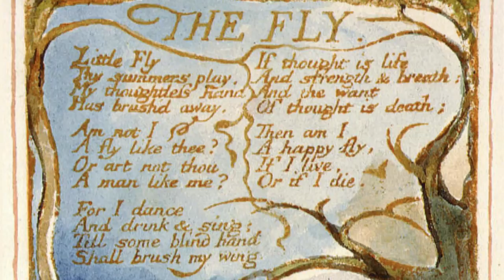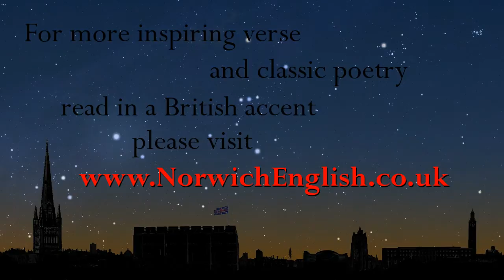"The Fly", William Blake (British accent)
Read in a southern British accent.

Little fly,
Thy summer's play
My thoughtless hand
Has brushed away.

Am not I
A fly like thee?
Or art not thou
A man like me?

For I dance
And drink and sing,
Till some blind hand
Shall brush my wing.

If thought is life
And strength and breath,
And the want
Of thought is death,

Then am I
A happy fly,
If I live,
Or if I die.